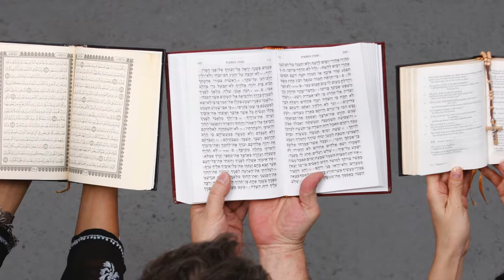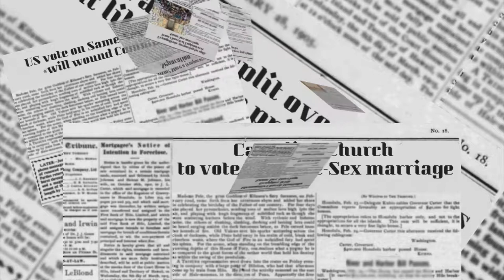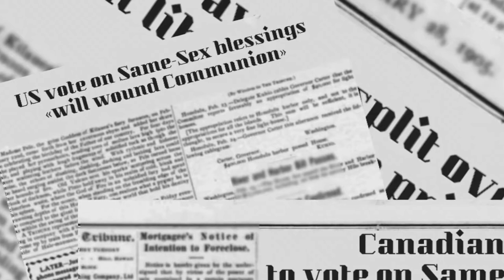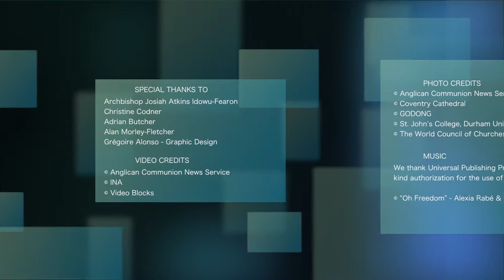'Mr Dialogue' Bishop Josiah Idowu-Fearon (JAPANESE)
In July 2015, the Anglican Communion appointed a bishop from Africa as its secretary general for the first time in its history. Nigerian Bishop Josiah Idowu-Fearon has the job of assisting the Archbishop of Canterbury, Justin Welby, in maintaining unity between the 38 member churches of the Anglican Communion which is made up of 85 million people throughout the world. In this exceptional interview, he evokes the journey that led him to become a man of dialogue and reconciliation between Christians and Muslims as well as the Churches belonging to the Anglican Communion.

We met him in London where he lives. This month we have chosen a different format to other Net for God films, devoting all of it to the interview he gave us